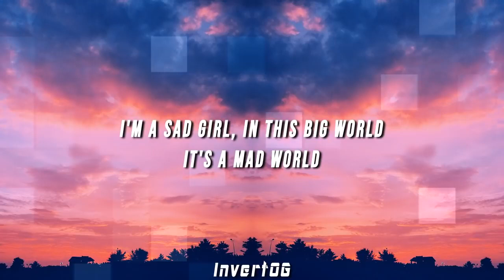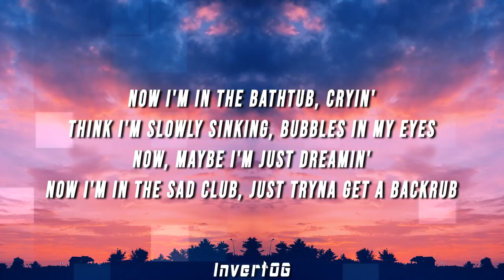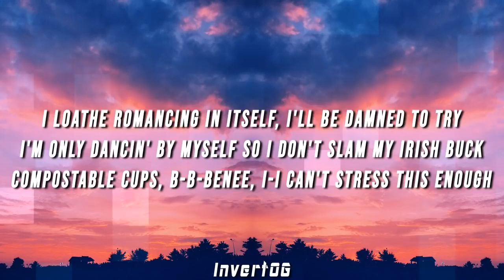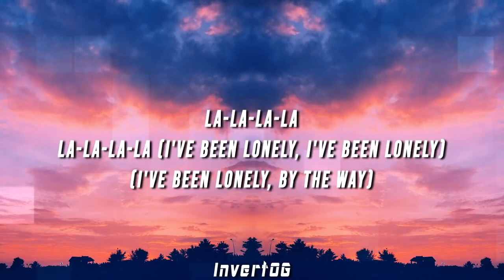BENEE Supalonely Lyrics ft Gus Dapperton